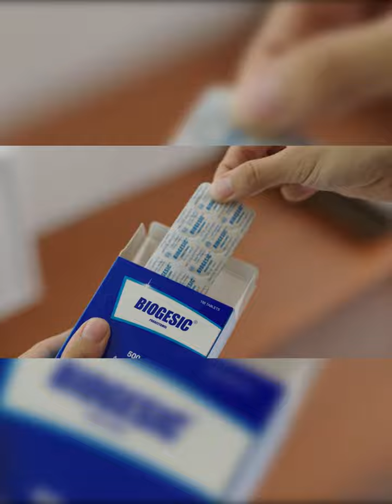ကာဒီဘီနဲ႔ ေအာ့ဖ္ဆတ္တို႔ ခပ္ၾကမ္းၾကမ္းဓာတ္ပံုအ႐ိုက္ခံခဲ့တယ္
ကာဒီဘီနဲ႔ ေအာ့ဖ္ဆတ္တို႔ဟာ ေမလ ၁ ရက္ေန႔က က်င္းပတဲ့ ဒီႏွစ္အတြက္ ေဘလ္ဘုတ္ဆုေပးပြဲကို ေရာက္လာခ်ိန္မွာ ကင္မရာေတြအတြက္ အဆင္ေခ်ာေအာင္ျပဳမူခဲ့ၾကပါတယ္။